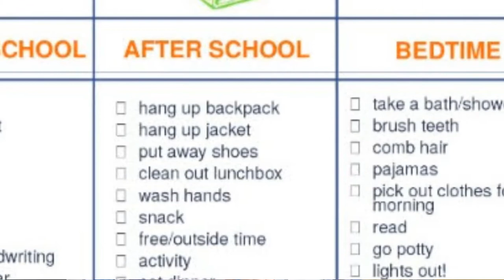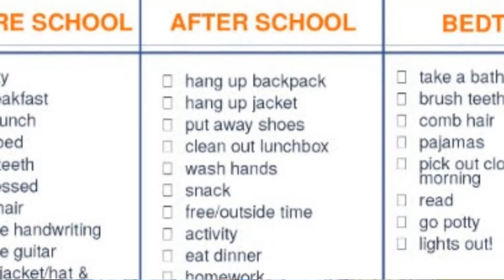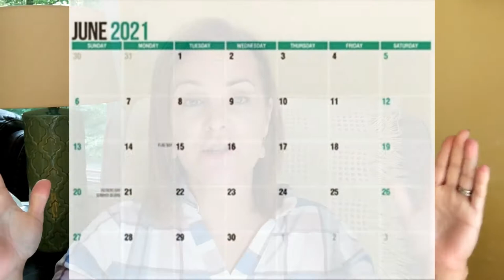The Importance of Routines and Schedules for Kids//Biological, Foster and Adopted!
Hey Friends!
    The topic of Routines and Schedules comes up A LOT in our life! Whether it's figuring out our Fire Department work schedule, a routine to follow at home to keep our school day flowing or establishing a healthy balance of expectations and being able to go with the flow with our foster children...Routines and Schedules keep us sane (sorta ;))
Paper Fridge Calendar

Morning and Night Routines for Readers

Routine chart for non readers